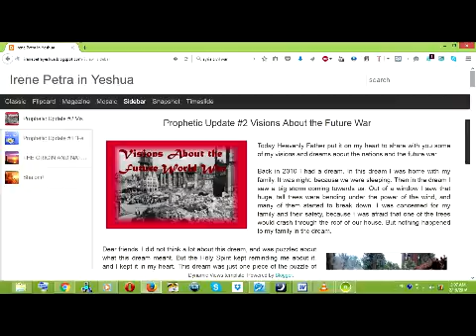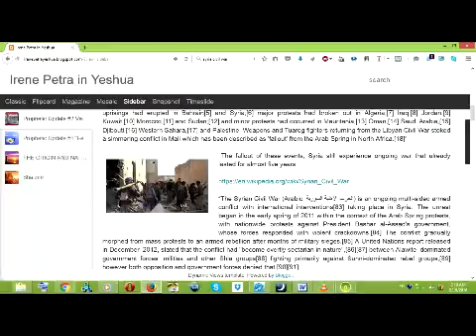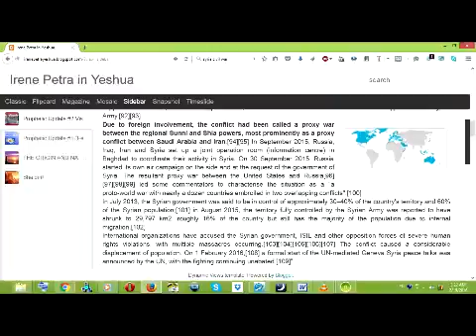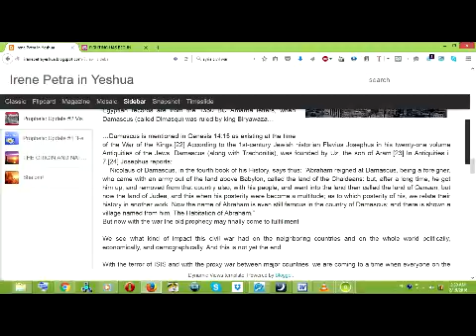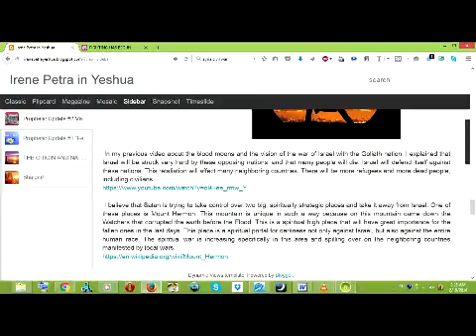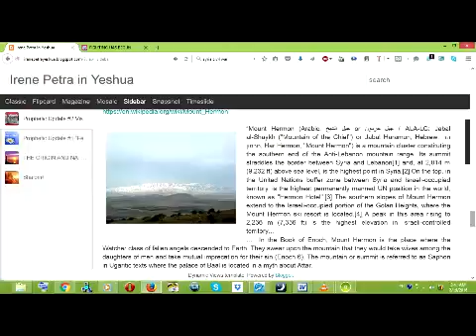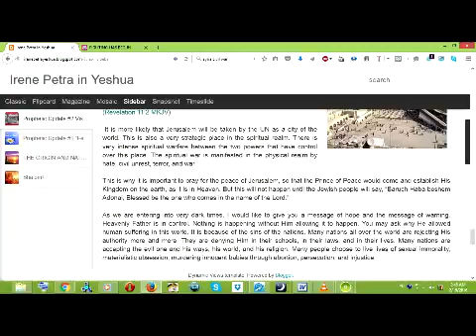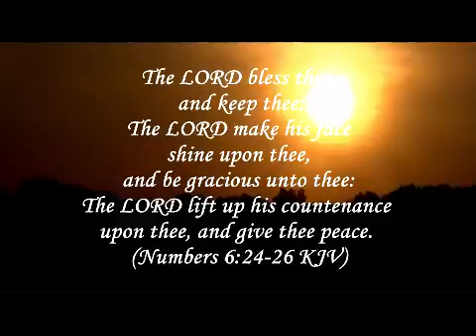Prophetic Update # 2 "Visions About the Future War" 2-25-2016